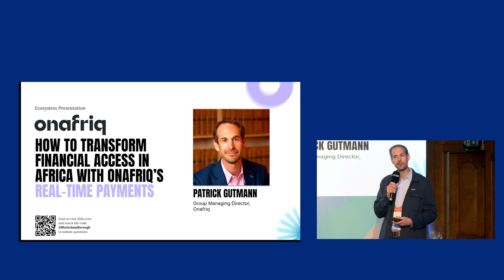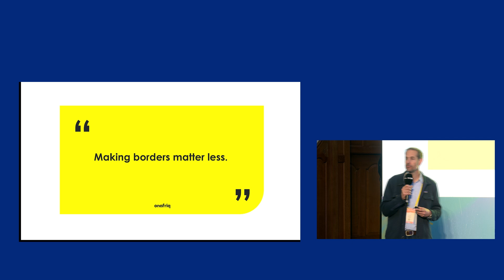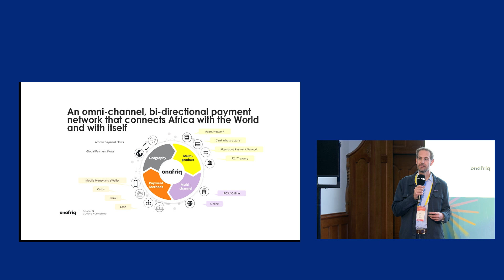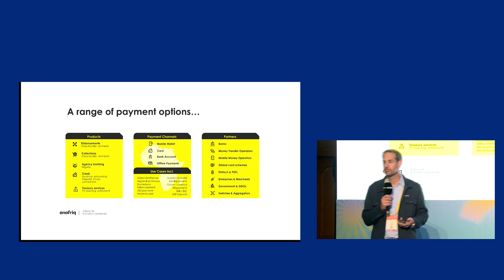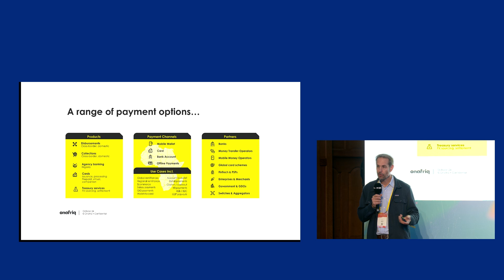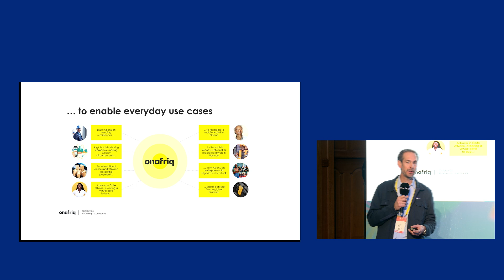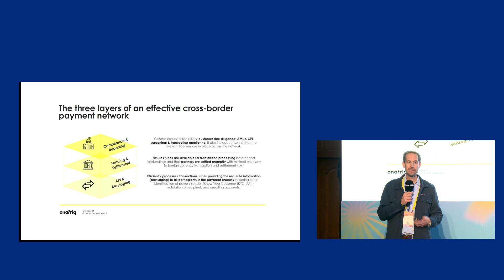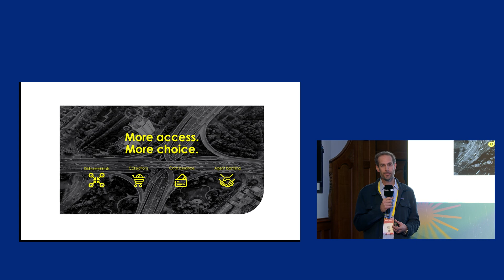How to Transform Financial Access in Africa with Onafriq's Real-Time Payments | Meridian 2024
Onafriq is a pan-African payments company which enables interoperable cross-border and domestic digital payments and supports the Stellar network by providing the payment rails for anchors in Africa. Join this session to learn how Onafriq enables businesses to transform access to financial services on Stellar.

Patrick Gutmann

00:00 Introduction
00:36 Genesis of Mobile Money in Africa
03:38 Onafriq Network Statistics
05:08 Omni-Channel Payment Network
07:38 Real-Time Transaction Processing
08:57 Collections and Payment Flows
10:32 Card Infrastructure Strategy
11:27 Partners and Use Cases
13:34 Network Infrastructure Overview
15:41 Settlement and Fund Management
17:20 Mobile Money's Impact on Financial Inclusion